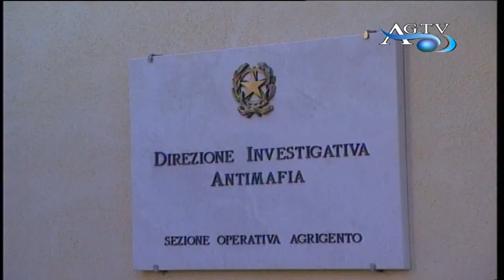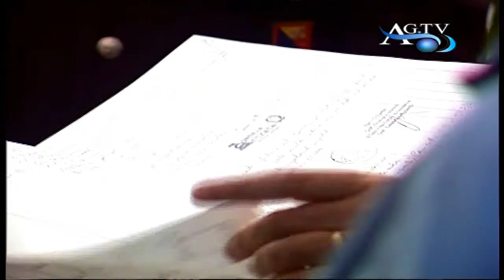DIA, blitz al comune di Castrofilippo News AgrigentoTV